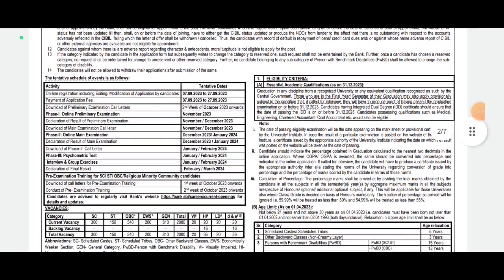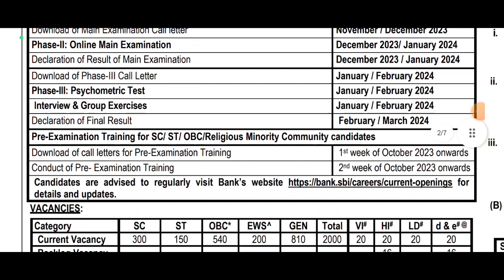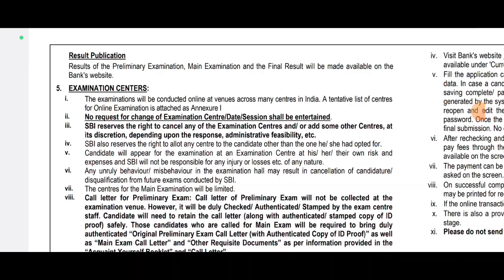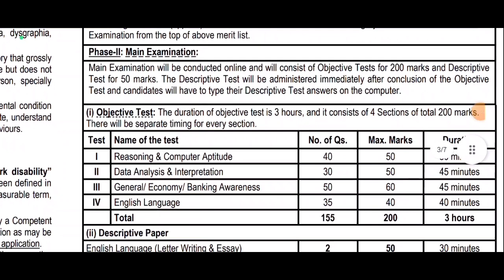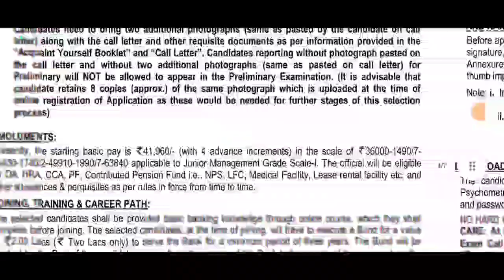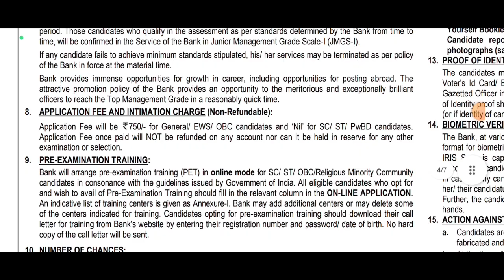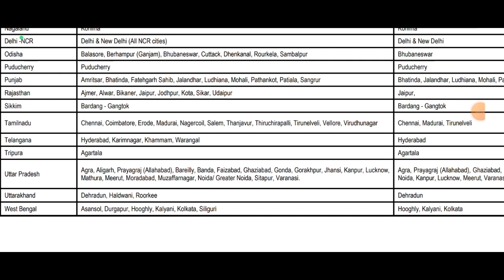sbi po vacancy 2023 notification | qualification |syllabus |ELIGIBILITY|HOW TO APPLY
@BharatExams SBI Probationary Officer Recruitment 2023 – Apply Online for 2000 Posts
ibps po vacancy 2023 state wise and category wise
ibps rrb po recruitment 2023 apply online
sbi bank po vacancy 2023
sbi po total vacancy 2023
ibps po vacancy 2023 bank wise
ibps po vacancy 2023 category wise
sbi po clerk vacancy 2023
sbi po vacancy 2023 date
sbi po recruitment 2023 last date to apply
ibps po notification 2023 vacancy details
ibps po recruitment 2023 last date to apply
sbi po 2022 exam date
sbi po vacancies 2021
sbi po vacancy 2023 expected
ibps po vacancy 2023 expected
ibps po recruitment 2023 freejobalert
sbi po vacancy 2023
sbi po upcoming vacancy 2023
sbi po vacancy 2022-23
sbi po exam 2023 notification
sbi po vacancy 2023 in hindi
ibps po vacancy 2023 in hindi
ibps po vacancy in 2023
vacancy in sbi po 2023
sbi po job vacancy 2023
ibps po 2023 vacancy list
sbi po vacancy 2013
sbi po vacancy 2023 notification
sbi po recruitment 2023 notification
ibps po vacancy 2023 notification
sbi po recruitment 2023 notification pdf
sbi po new vacancy 2023
ibps rrb po recruitment 2023 notification
ibps po mt recruitment 2023 naukrikendra.in
sbi po recruitment 2023 apply online
ibps po recruitment 2023 apply online
vacancy of sbi po 2023
sbi po vacancy 2023 qualification
rrb po vacancy 2023
sbi po vacancy 2023 state wise
sbi po vacancy 2023 syllabus
sbi po vacancy 2023 sarkari result
ibps po vacancy 2023 state wise
sbi po recruitment 2023 syllabus
ibps po recruitment 2023 syllabus
ibps rrb po vacancy 2023 state wise
sbi po 2023 form date